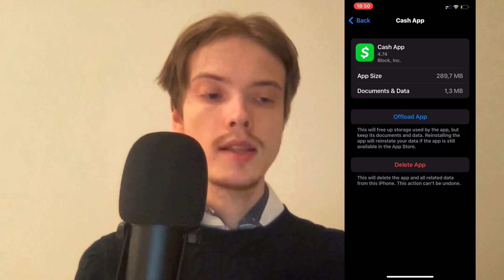How To Fix Cash App Stuck On Welcome Screen (2025)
If you want to be able to fix Cash App when it’s stuck on the welcome screen, then this video will be perfect for you!